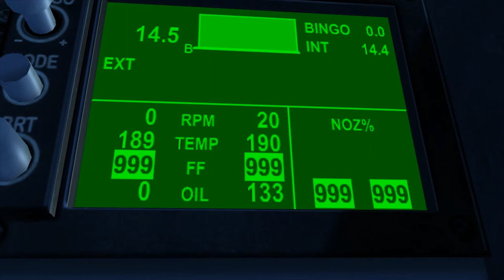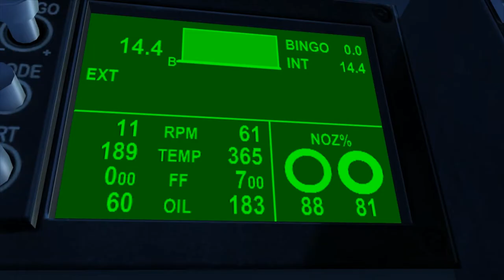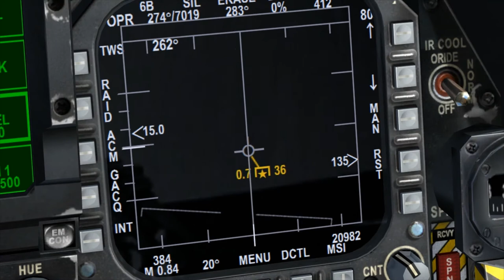FSX - Superbug Bites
The VRS F/A 18E Superbug X takes to the skies to shoot down hostiles in Victoria, Australia. (don't ask about the nose)

Addons: VRS Superbug, REX 2, ORBX Blue, FS Recorder, EZCA